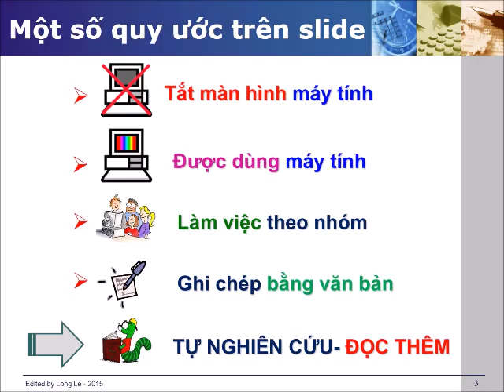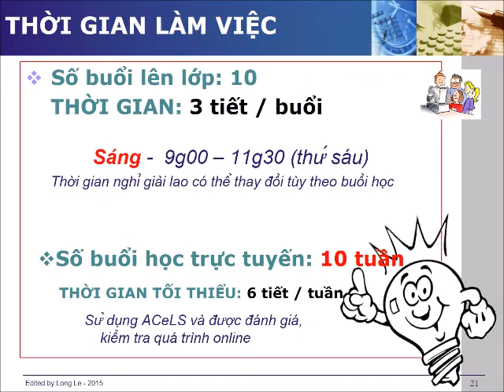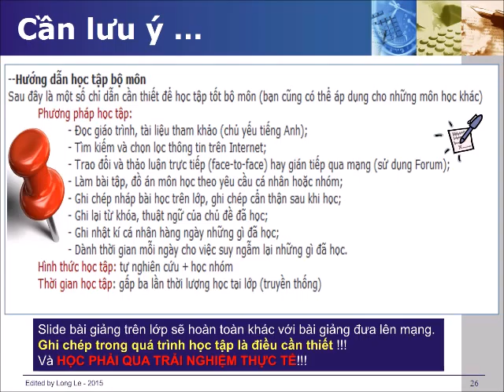2016 NCKH Lecture00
Bài giảng PP NCKH - HK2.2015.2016. Khoa CNTT-ĐH SP Tp.HCM
GVBM: TS. LÊ ĐỨC LONG